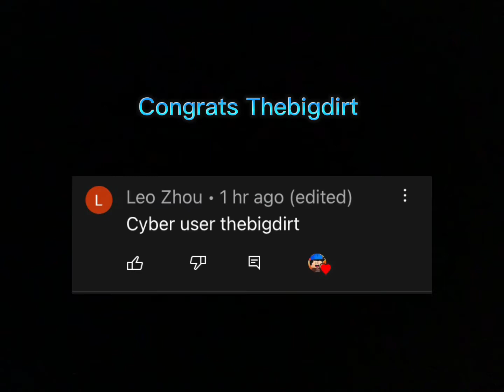20 subscriber Roblox bedwars kit giveway winner